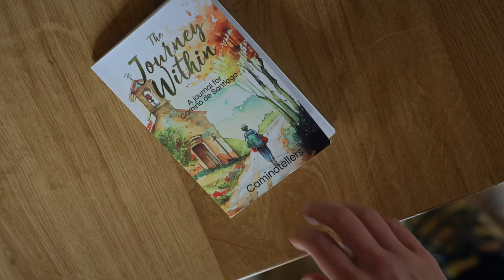Life Lessons from Young Hikers on the Camino de Santiago you wouldn't Expect!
Join us as we uncover the surprising and priceless life lessons shared by young hikers on the Camino de Santiago. Discover unexpected insights, inspiring stories, and valuable takeaways from their remarkable journeys. Don’t miss these incredible experiences that will change the way you think about the Camino!